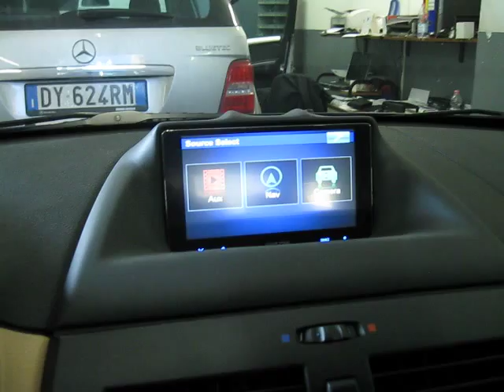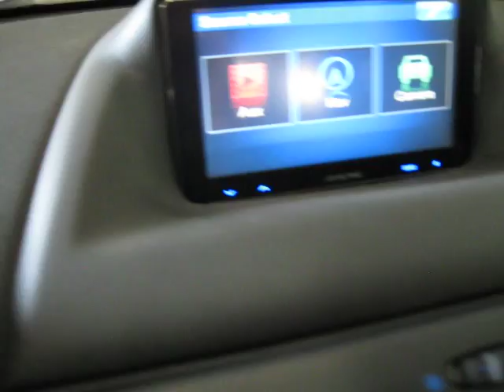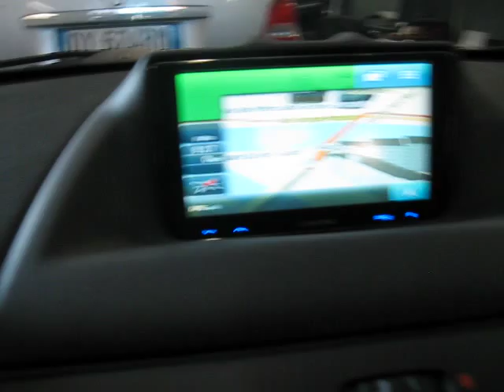BMW X 3 2008 NAVIGAZIONE satellitare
IN QUESTO FILMATO I LABORATORI DI SOUND MACHINE DAIRAGO PRESENTANO UN INTERVENTO SU BMW X 3 DEL 2008
LA RICHIESTA DEL CLIENTE IN QUESTO CASO, ERA QUELLA DI INSTALLARE UN SISTEMA DI NAVIGAZIONE.ABBIAMO PROVVEDUTO A REALIZZARE IL SUPPORTO DI ANCORAGGIO E LA PROFILATURA ESTETICA IN MODO DA INTEGRARE ALLA PERFEZIONE IL NUOVO DISPOSITIVO CHE CONSISTE IN UN MONITOR TOUCH SCEEN ALPINE TME S 370 ED UN NAVIGATORE ALPINE NVE M300 P.
COME POTRETE VEDERE, IL RISULTATO E' D'ECCELLENTE INTEGRAZIONE ESTETICA E ANCORA UNA VOLTA ABBIAMO SODDISFATTO LE ASPETTATIVE DI UN NOSTRO CLIENTE.
BENE, VI LASCIO ALLE IMMAGINI. BUONA VISIONE!!!
P.S.: TI ASPETTIAMO PER ALLESTIRE ANCHE LA TUA AUTO!